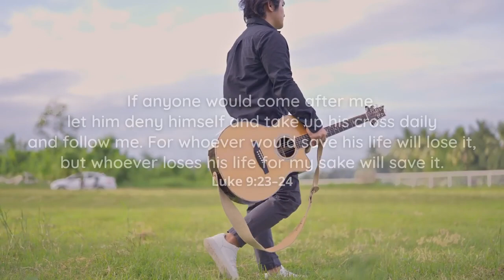Mbega indirimbo nziza!!